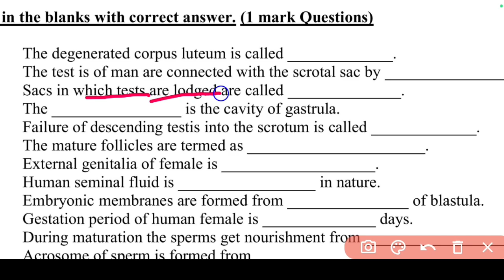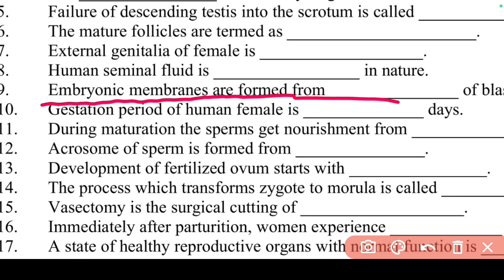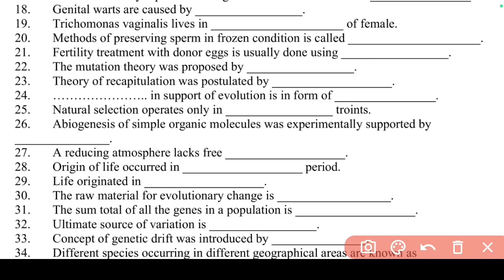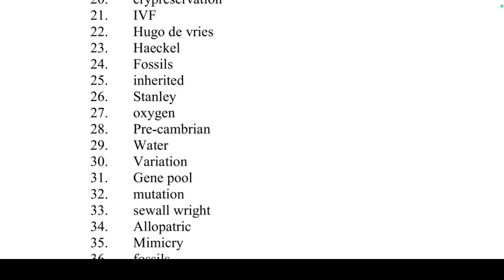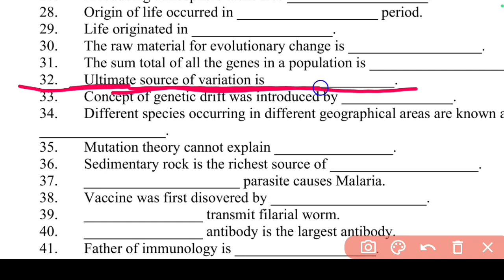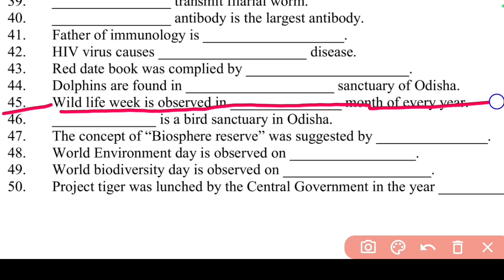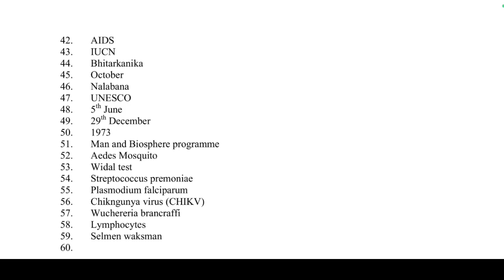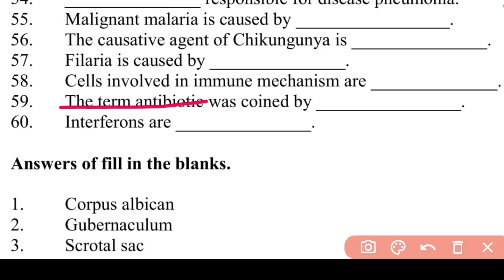Class 12th Zoology One Shot Question | Zoology Selection Question 2024